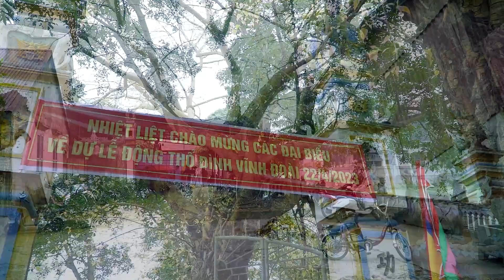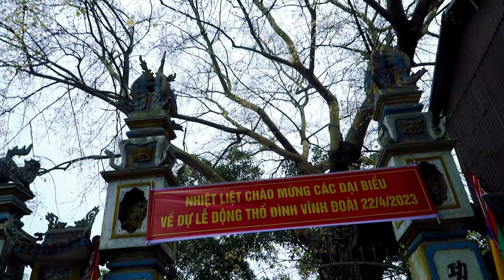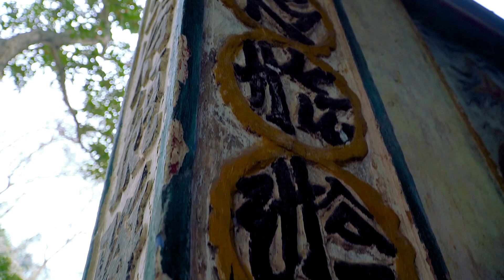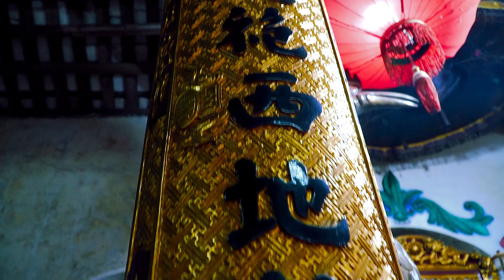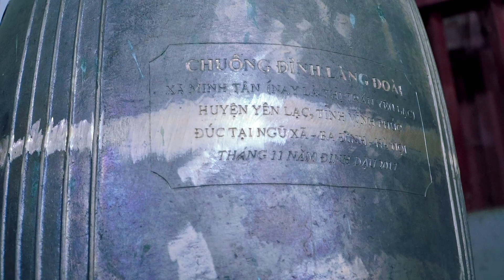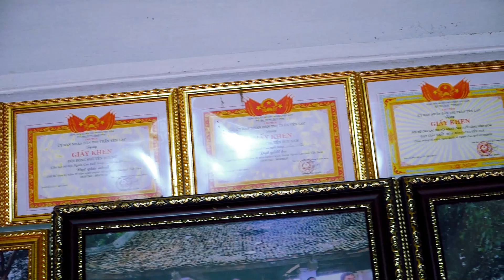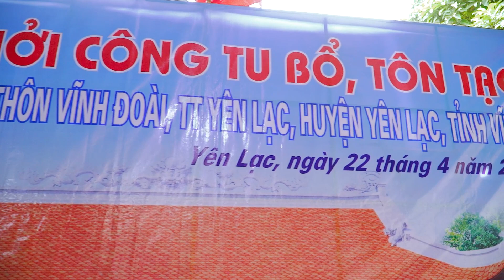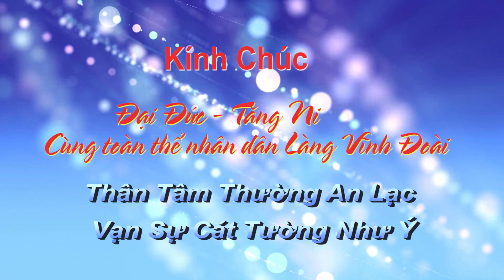Lễ Khởi Công Tu Bổ - Tôn Tạo - Đình Vĩnh Đoài